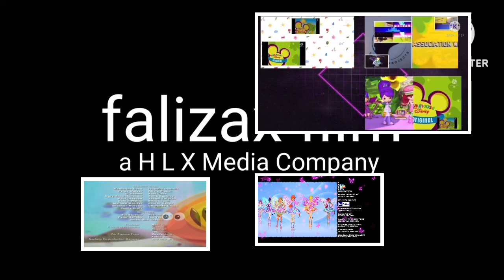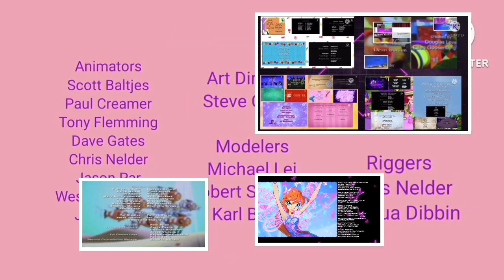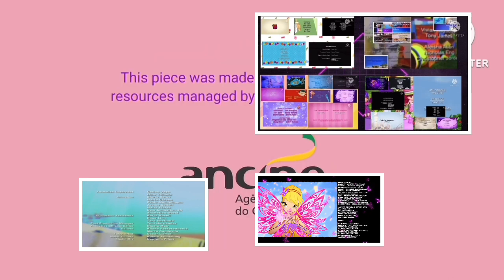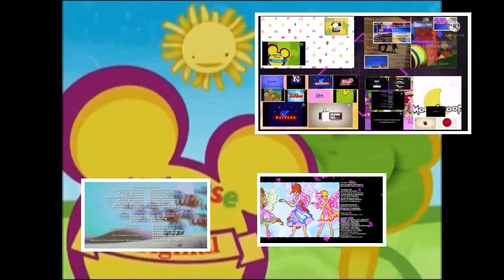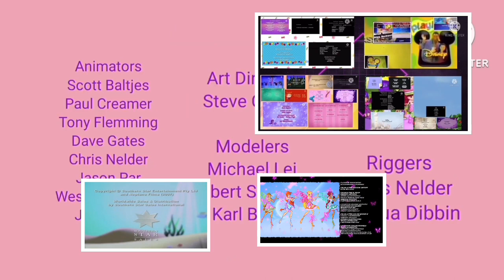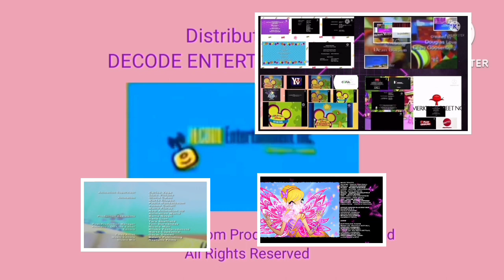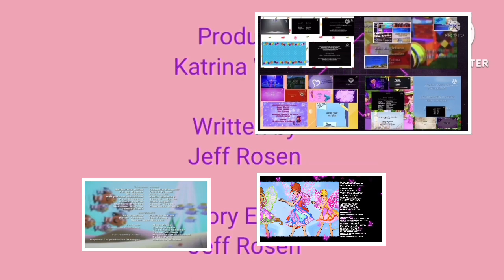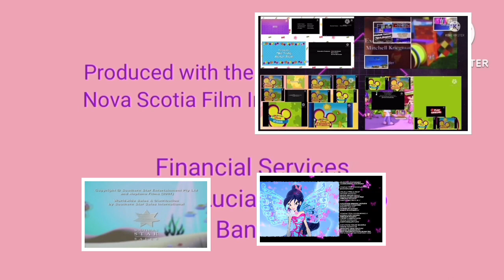Playhouse Disney x Girl Shows Credits Remix (Part 2)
We continue on the part 2 in Playhouse Disney x Girl Shows Credits Remix!

Warning: Be careful not to give the copyright! ⚠️‼️